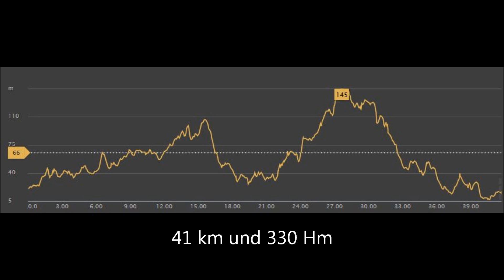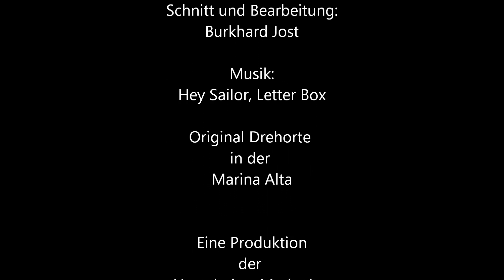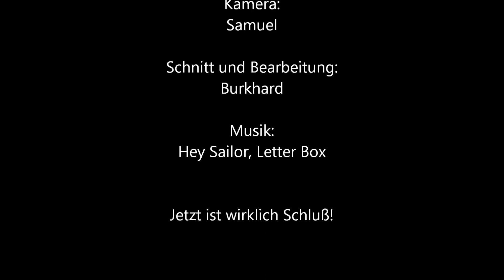MTB Tour Bartolome / RR Tour Tollos, 23. Februar 2016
Das komplette Radsportprogramm bei (fast) sommerlichen Temperaturen.